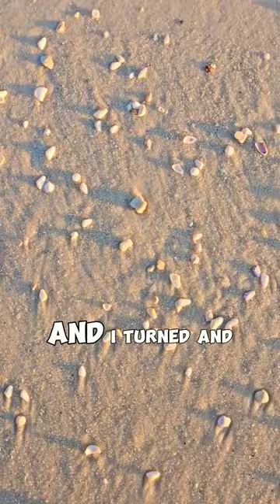LOOK at the SAND DOLLARS👀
Many walk a long time before they find a Sand Dollar, and if you've already found a whole one, you know that they are special.